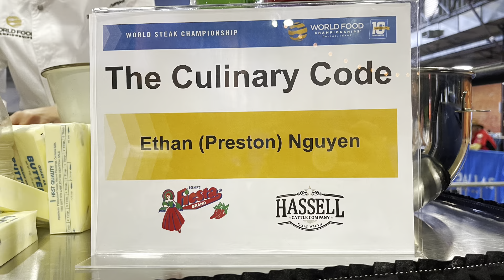What It’s like to be at the World Food Championships! WFC vlog 2. Ft. Preston Nguyen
And here is the rest of our time at the World Food Championships and a glimpse into what it's like being there! There were two days of competition where Preston, Emma, and Peter cooked a variety of amazing dishes!

Go follow Preston!

In this video:
My brother Sam!  @samuelscontrino
Emma:  @theculinarycharm